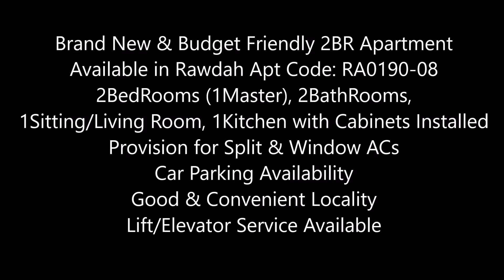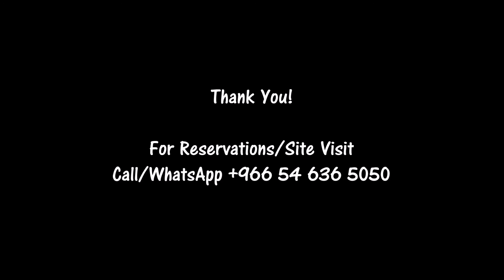Budget Friendly & Good 2BR Apartment Available in Rawdah District RA0190-08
Apartment Code: RA0190-08

Budget Friendly & Good 2BR Apartment Available in Faisaliya District. 2BedRooms, 2Toilets, 1Sitting/Living Room, 1Dining Hall, 1Kitchen with Cabinets Installed. Fully Installed with Split ACs. Car Parking Availability. Good & Convenient Locality. Lift/Elevator Service Availability.

The Building is located in Convenient Locality in Rawdah District where the tenants has an easy accessibility to all main roads. The daily commutes are nearby and madina road is just 2mins away from the Building. There are 2BedRooms in which one is a Master BedRoom. Reccomended for small families.

(2BedRooms + 2BathRooms + 1Living/Sitting Room + 1Kitchen)

# 2 Bedrooms (1Master)
# 2 BathRooms
# 1 Living/Sitting Room
# 1 Kitchen

Amenities:
# Provision for Split & Window ACs

Payment Details:
# Annual Rent – SAR xx,000/- (2Payments)
# Security Deposit - SAR x,000/- (Refundable)

Ready to Move-in:
# Immediately

# Call (7:30 A.M to 7:30 P.M) 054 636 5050

Apartment Consultant
Apartment Consultancy
Personalized Apartment Consultancy
LifeStyle Consultant
LifeStyle Consultancy
Relocation Services
Relocation Consultants
Apartment Rentals
Apartment Tour
Apartments
Apartment
Apartment Rentals
Apartment for Rent
Jeddah Rentals
Jeddah Apartments
Jeddah Apartment Rentals
Jeddah Housing
Jeddah Living
Jeddah Real Estate
Jeddah Realestate
Compounds in Jeddah
Jeddah Compounds
Compound Living
GoEEZ
Goeez
goeez
Virtual Tour
Snap Tour
Jeddah Rentals
Rentals in Jeddah
Relocation Consultant
Apartments in Compound
Compound Apartment
Apartment Compound
Excellent Villa
Villa in Jeddah
Jeddah Villa
Jeddah City
Jeddah
city of jeddah
jeddah compound
jeddah compounds
compound life in jeddah
jeddah life
real estate